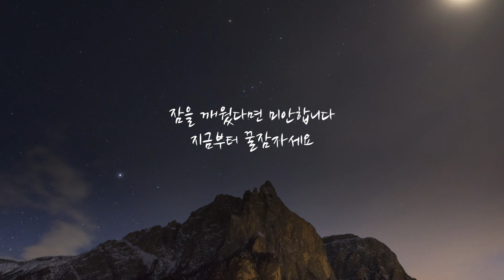[비투비] 잠잘 때 듣는 수면유도음악 서은광의 감미로운 기타연주 | 3분 안에 재워드려요 | 중간광고없음 | 힐링음악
맨날 만들다가 잠들어서 이제 올리네😴😪